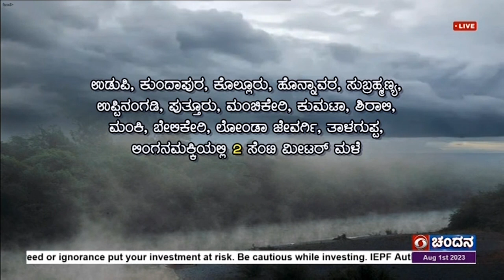ಹವಾವರ್ತಮಾನ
ನೈಋತ್ಯ ಮುಂಗಾರು ಕರಾವಳಿ ಮತ್ತು  ಉತ್ತರ ಒಳನಾಡಿನಲ್ಲಿ ಸಾಮಾನ್ಯವಾಗಿತ್ತು. ದಕ್ಷಿಣ ಒಳನಾಡಿನಲ್ಲಿ ದುರ್ಬಲವಾಗಿತ್ತು.
ಕರಾವಳಿಯ ಬಹುತೇಕ ಕಡೆಗಳಲ್ಲಿ, ಉತ್ತರ ಒಳನಾಡಿನ ಹಲವು ಕಡೆಗಳಲ್ಲಿ ಮತ್ತು ದಕ್ಷಿಣ ಒಳನಾಡಿನ ಕೆಲವು ಕಡೆಗಳಲ್ಲಿ ಮಳೆಯಾಗಿದೆ.
ಮುನ್ಸೂಚನೆಯಂತೆ, ಮುಂದಿನ 24 ಗಂಟೆಗಳಲ್ಲಿ ಕರಾವಳಿಯ ಬಹುತೇಕ ಕಡೆ ಮತ್ತು ಒಳನಾಡಿನ ಕೆಲವು ಕಡೆಗಳಲ್ಲಿ  ಮಳೆಯಾಗುವ ಸಾಧ್ಯತೆ.
ಕರಾವಳಿಯಲ್ಲಿ ಗಂಟೆಗೆ 45 ರಿಂದ 65 ಕಿಲೋಮೀಟರ್ ವೇಗದಲ್ಲಿ ಗಾಳಿ ಬೀಸುವ ಸಾಧ್ಯತೆ ಇದ್ದು, ಮೀನುಗಾರರು ಸಮುದ್ರಕ್ಕೆ ಇಳಿಯದಂತೆ ಮುನ್ನೆಚ್ಚರಿಕೆ ನೀಡಲಾಗಿದೆ.
ಬೆಂಗಳೂರು ಸುತ್ತಮುತ್ತ  ಸಾಮಾನ್ಯ ಮೋಡ ಕವಿದ ವಾತಾವರಣ, ಹಗುರ ಮಳೆ ಸಾಧ್ಯತೆ. ಕೆಲವೊಮ್ಮೆ ಬಲವಾದ ಮೇಲ್ಮೈಗಾಳಿ ಬೀಸುವ ಸಾಧ್ಯತೆ. ಗರಿಷ್ಠ 29 ಮತ್ತು  ಕನಿಷ್ಠ 21 ಡಿಗ್ರಿ ಸೆಲ್ಸಿಯಸ್ ತಾಪಮಾನ ದಾಖಲು ಸಂಭವ..